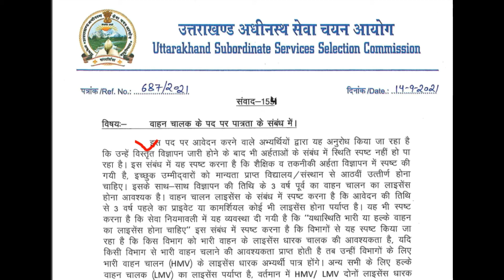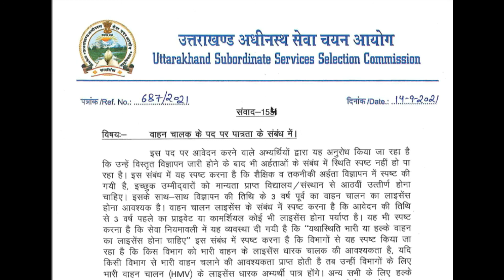Uksssc Latest Notification || जरूरी सूचना || Samvad - 154 || वाहन चालक || Vahan Chalak